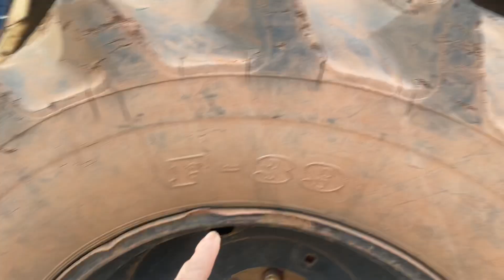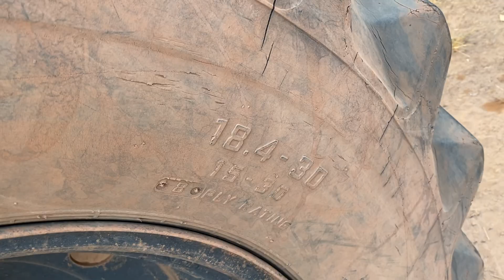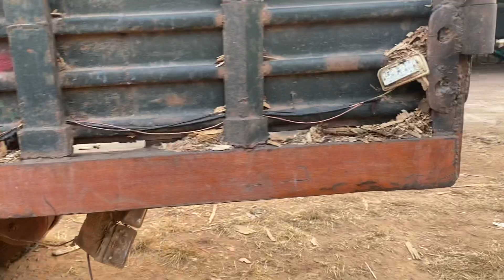Rywew máy cày BELARUS có mọt có giấy tờ giá 240 triệu 0394326198